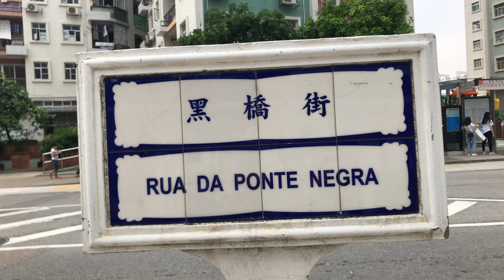氹仔 黑橋街 Taipa Rua da Ponte Negra Macau One Minute 澳門一分鐘 (01646)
氹仔 黑橋街 Taipa Rua da Ponte Negra  Macau One Minute 澳門一分鐘
澳門接近全面封城後的  Macau nearly lock down